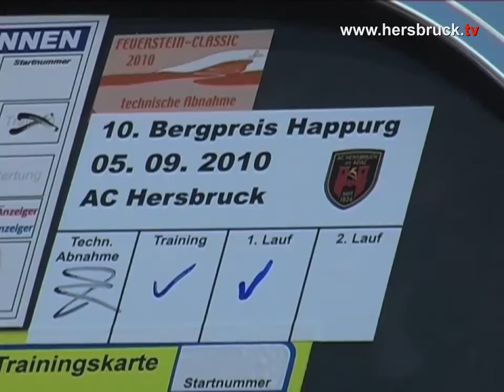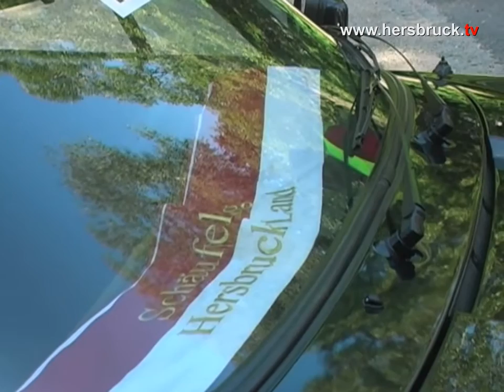Bergrennen Happurg 2010 (Teil 2)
10. Historischer Bergpreis Happurg